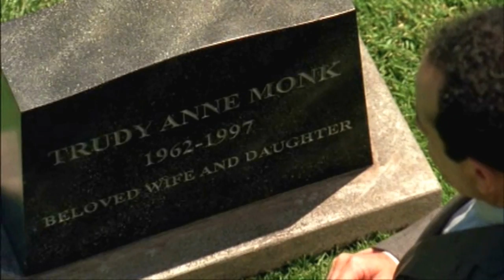mr Monk ❤ Run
Mr Monk fan video to Run by Leona Lewis. For fans of the USA Network hit show Monk starring Tony Shalhoub.  Credits: SME / Tony Shalhoub / Universal / USA Network / Andy Breckman